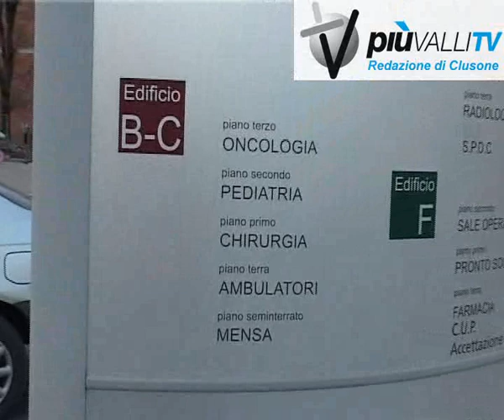alzano, nuovo primario di chirurgia in ospedale